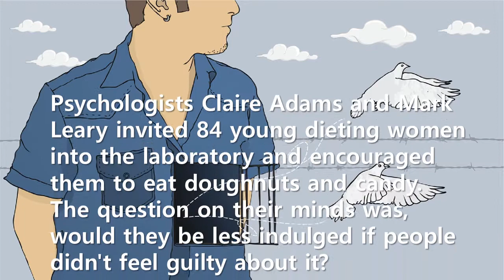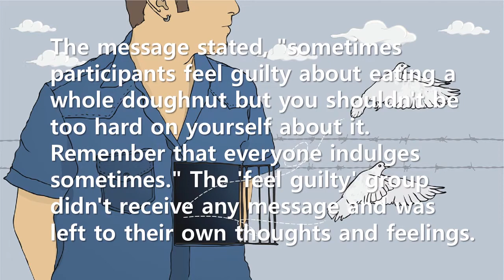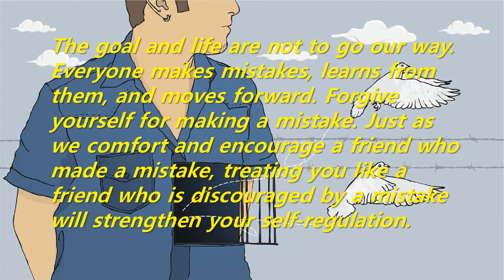Short Story: Forgive yourself for making a mistake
We often think that feeling guilty is the energy to correct our mistakes. But for people with weak self-regulation, this rather makes them fall into a vicious cycle. In other words, they feel guilty and at the same time feel bad, giving in to greater temptation.
The goal and life are not to go our way. Everyone makes mistakes, learns from them, and moves forward. Forgive yourself for making a mistake. Just as we comfort and encourage a friend who made a mistake, treating you like a friend who is discouraged by a mistake will strengthen your self-regulation.